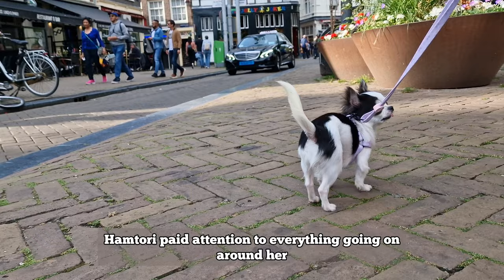First Travel with Chihuahua Dog to Amsterdam | Local Food Tour | Hotel Room Tour 🚆🐶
Hi there, my name is Hamtori and I'm a tiny Chihuahua dog on a mission to help reduce loneliness for my human companions! 💗😊 Join me on my first ever trip to Amsterdam, where I get to explore the beautiful city and accompany my owners as they sample some delicious local food. 😋😁😉 I'm so excited to show you around this amazing city and share my adventures with you! On our first day, we took the train to Amsterdam and boy, was that a wild ride! I may be small, but I sure do love to explore new places, and Amsterdam is no exception. 😄🤗🚄🚉 Walking through the center was a bit overwhelming at first, but I quickly adapted to the hustle and bustle of the city. After a long day of exploring, we finally made it to our hotel room, which was dog-friendly, of course! I was so excited to have my own little bed to snuggle up in and recharge for another day of adventures. 🤭🛏🌙

You probably know me from my Instagram, but if you don't, I'd like to introduce myself:
I'm Hamtori, a tiny chihuahua who shares her day to day life. I have two goals in life: to make people happier by giving them a space where they can just enjoy how simple and happy life can be in the eyes of a dog; and communicating tips for the care of a small dog. My mummy knows first hand how overwhelming it can be to have a dog for the first time, but having a community makes it easier.